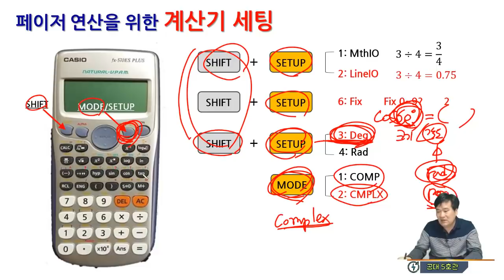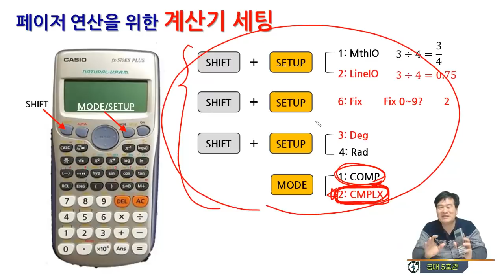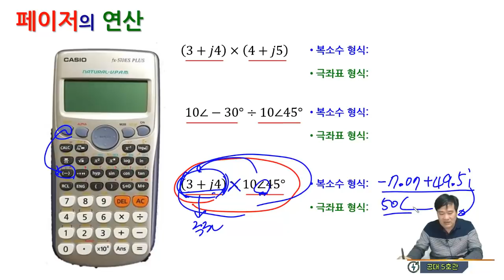[기본기][전기회로 6강] 페이저(복소수) 계산을 위한 계산기 세팅 및 연습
CASIO fx-570ES PLUS 모델은 세팅시에 소수표현을 쓰라고 했는데, 이 모델은 분수모델이 더 장점이 있는 것 같네요. (S-D)전환버튼을 사용하고 싶지 않아서, 소수로 설정해서 쓰고 있는데, 하나 문제가 복소수 나눗셈 할 때 문제가 있네요. 그래서, 이 모델을 사용하시는 분은 SETUP에서 1: MthIO 선정해서 사용하는 것을 권장합니다.
그러면 나눗셈을 할 때 "나눗셈 모양"의 버턴을 눌러서 연산하는 것이 이 모델은 편리하더군요.
나중에 결과에서 분수를 소수로 (S-D)전환버튼으로 변환해주는 것을 하면 되구요.